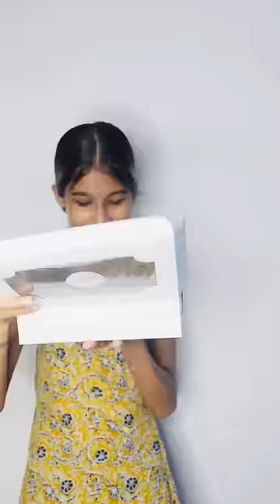Trending DREAM CAKE kazhchavar indo?🤤😍 | vere logath avum😹 | thejathangu😉